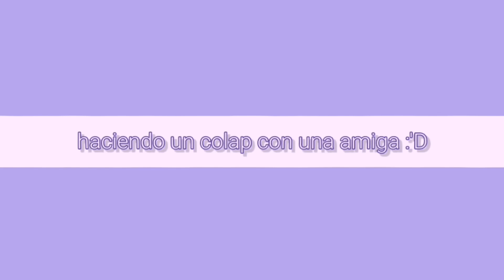һᥲᥴіᥱᥒძ᥆ ᥱs𝗍ᥱ 𝗍rᥱᥒძ ᥴ᥆ᥒ ᥙᥒᥲ ᥲmіgᥲ *˙︶˙*)[mᥱmᥱ]